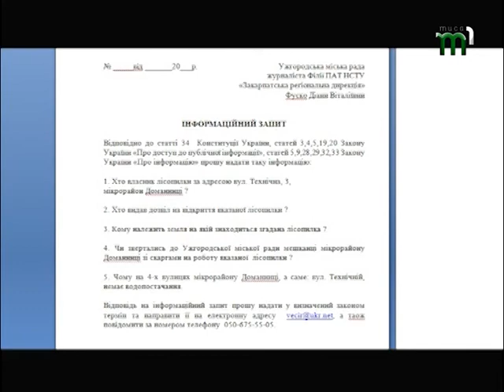Гучний сусід. Мешканці Доманинців скаржаться на підприємство, що створює шум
Сильний шум та три дні без води. Саме з такими питаннями до нашого телеканалу звернулися мешканці мікрорайону Доманинці в Ужгороді. Кажуть, ці проблеми виникли  через виробництво технологічної тріски, яке функціонує біля житлових будинків менше року